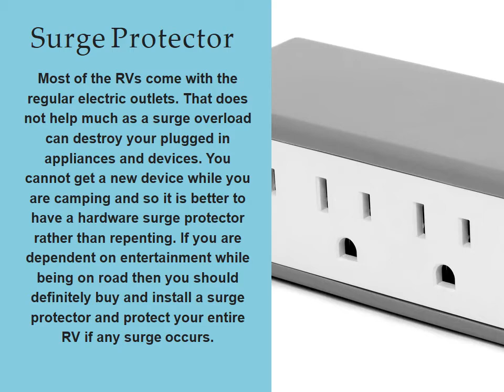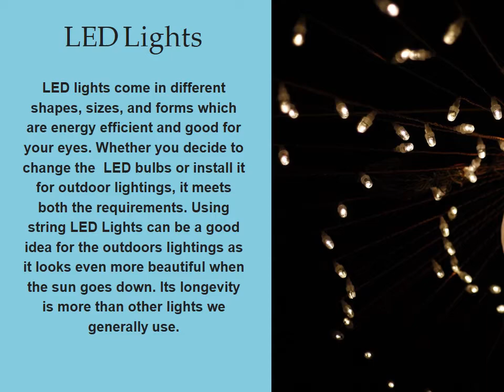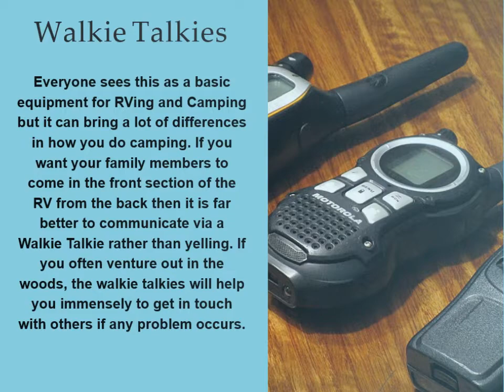Top 6 ways to Upgrade Your RV.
Are you feeling your RV needs some upgrades before you plan the next trip?  To know the upgrades of your RV check out the presentation Top 6 Ways To Upgrade your RV presented by Monkey Island RV, a grand lake cabin rental service provider.